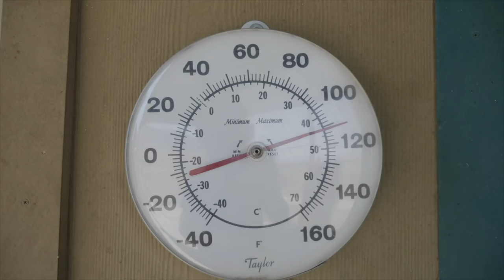Best Places I've Discovered in 5 Years of Travel - Part II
This is a list of the best places I've discovered during my travels in the last several years PART 2. I've traveled to a variety of countries around the world and I thought I would tell you about a few of the things that I've found that were memorable. I'm showing you some hidden gems in Southeast Asia, Europe, and the US. Leave a question down below so that I can answer it in the next one. Thanks. - Alex

- My Passport Wallet
- Best Backpacking Backpack
- Hoody Travel Pillow
- My Beloved Hat
- Favorite Travel Book
- My Travel Daypack
- Water Purifying Bottle
- Banana Holder
- Solid Travel Cologne

- My Camera
- A Great DSLR
- My Main Lens
- My Camera Microphone
- Camera Strap
- Memory Card Case
- Ape Camera Case
- My Military-style backpack
- My drone
- Polaroid Camera
- Scuba GoPro Case

or use code: RAF148492

▪️TW - @alexandertravelbum

Alexander Travelbum - Travel Vlogger making travel videos, budget travel tips, and Youtube advice.